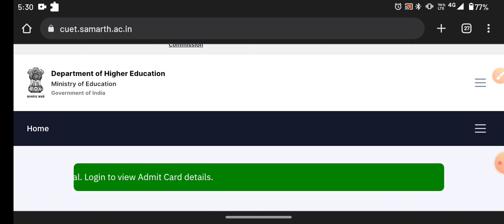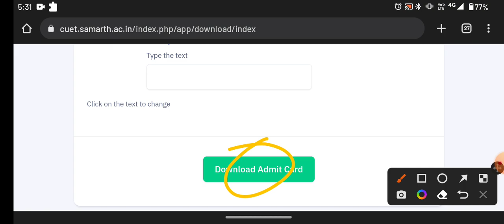CUET Entrance Test postponed 🤔 CUET entrance exam postponed 🤔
BHU application form kaise bhare

bhu updates
bhu mba admission form 2022
bhu mba ib admission form 2022